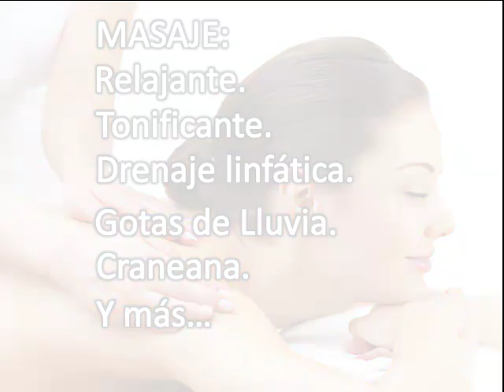SUZI SOUSA INAUGURACIÓN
ESTE MARTES 4 DE NOVIEMBRE DESDE LAS 13H00.. Suzi Sousa ABRE SUS PUERTAS, te invita a la inauguración de su Centro Estético & Spa. Ven a conocerlo.. Por apertura disfruta de bocaditos brasileños gratis. TE ESPERAMOS.. Bolívar 04-50 entre Quito e Imbabura LOJA-ECUADOR.